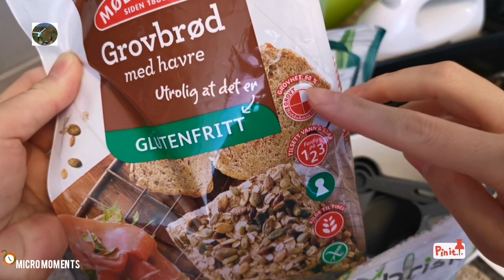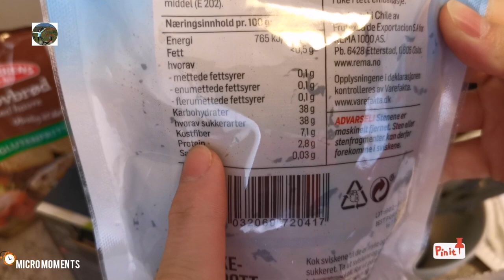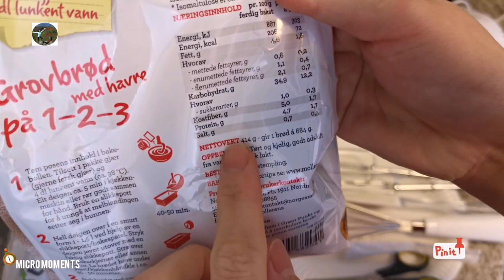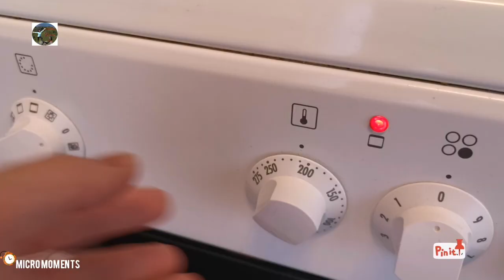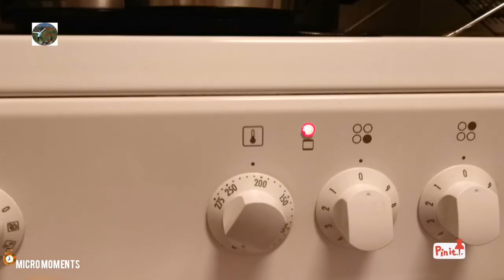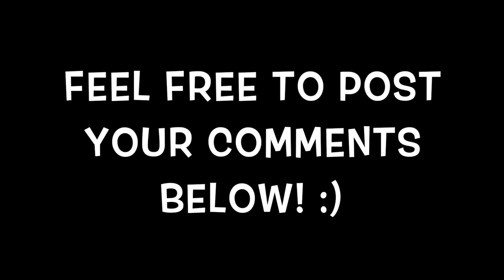Gluten-Free, Lactose-Free and No Egg (high in fiber) BREAD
Micro Moments: Gluten-Free Lactose-Free and No Egg (high fiber) Bread

I WILL adjust water to 600mL next time pag may psyllium...